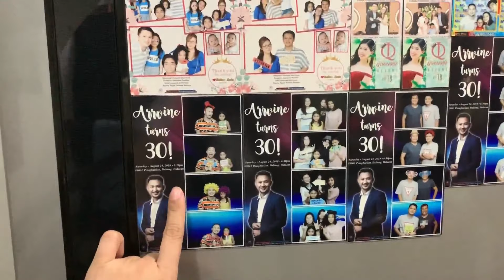Ref sa Bahay